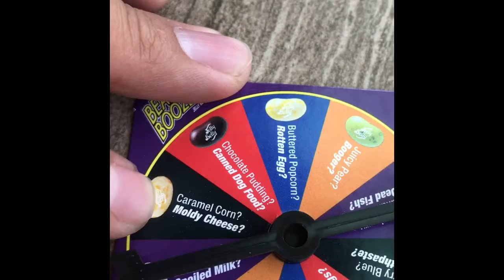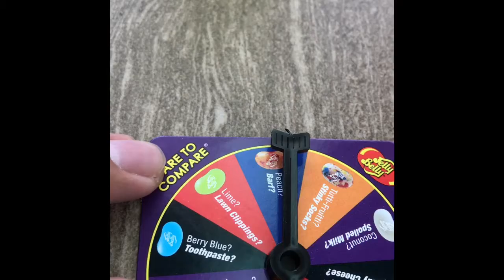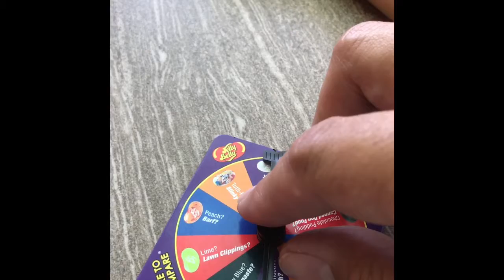Bean Boozled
Justine and Em bean boozled